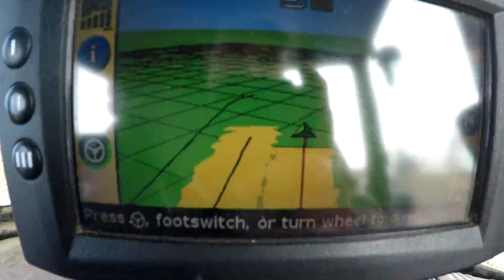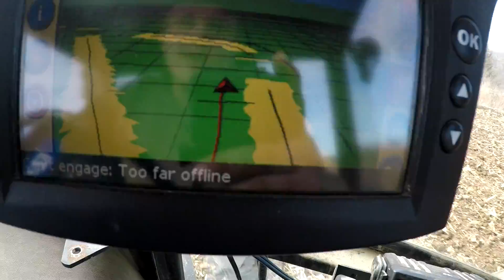Field Cultivating! Oat Seedbed Preparation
Working up the ground so it can dry out better, level the field out, and make a good seedbed for the oats and alfalfa!
Add iowadairyboys on Snapchat!